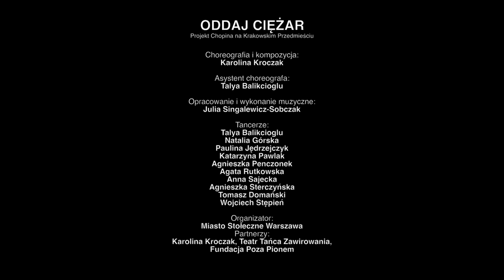ODDAJ CIĘŻAR /Projekt Chopina na Krakowskim Przedmieściu/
Tancerze: Talya Balikcioglu, Natalia Górska, Paulina Jędrzejczyk, Katarzyna Pawlak, Agnieszka Penczonek, Agata Rutkowska, Anna Sajecka, Agnieszka Sterczyńska, Tomasz Domański, Wojciech Stępień.

Choreografia i kompozycja: Karolina Kroczak
Asystent choreografa: Talya Balikcioglu

Opracowanie i wykonanie muzyczne: Julia Singalewicz-Sobczak

Zdjęcia: Aleksander Kot-Zaitsaú, Giulia Busalacchi
Montaż: Aleksander Kot-Zaitsaú

Organizator: Miasto Stołeczne Warszawa,
Partnerzy: Karolina Kroczak, Teatr Tańca Zawirowania, Fundacja Poza Pionem